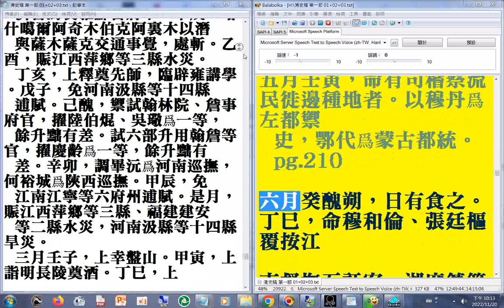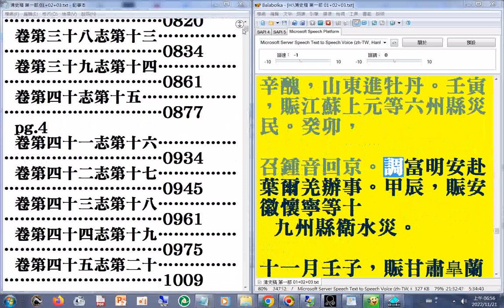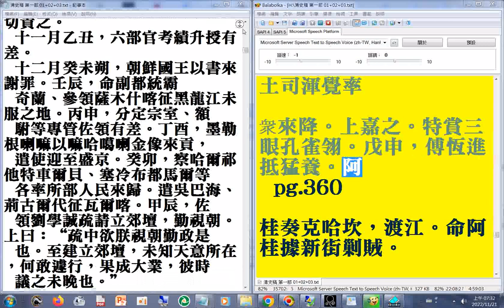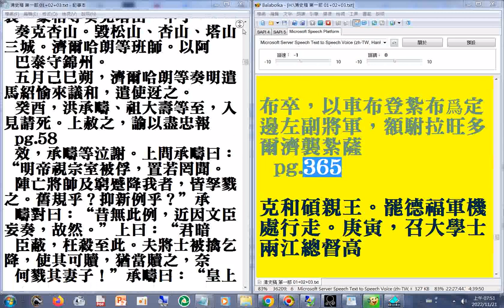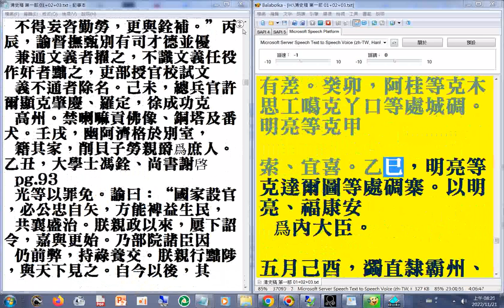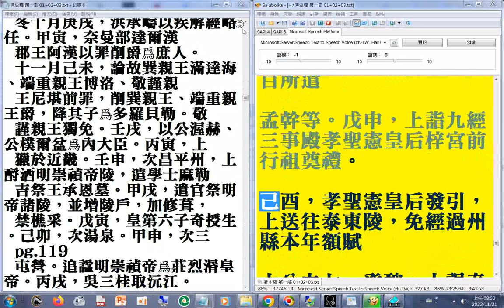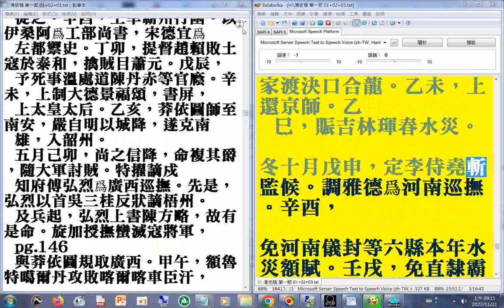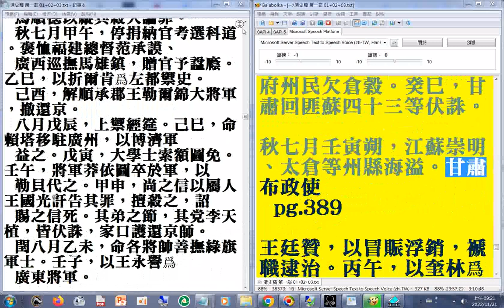第一部 02 p.195a...389a#二十六史全文逐字唸(使用電腦報讀程式#Balabolka朗讀逐字唸，部分破音字讀音有誤請見諒)_+瀏覽p.339a...441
+p.01...152